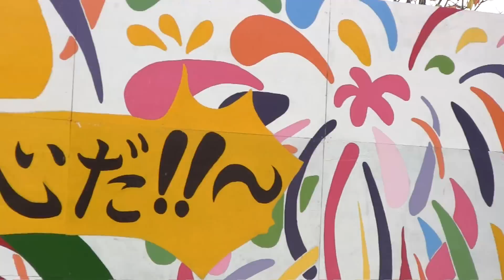虹色のシャナナ（gifuhime JAM) ／ 第17回 稲友祭（名古屋文理大学 学園祭） 2015年10月24日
2015年10月24日、名古屋文理大学 学園祭（第17回 稲友祭）、gifuhime JAM（岐阜姫軍団）のステージ最後に歌われた「虹色のシャナナ」。

メンバー
三輪 純子（みわ じゅんこ）
（リーダー）

佐藤 瑞綺（さとう みずき）